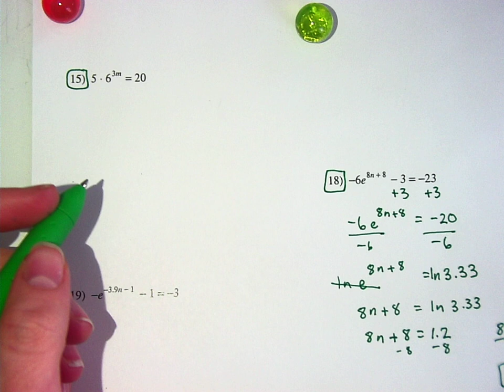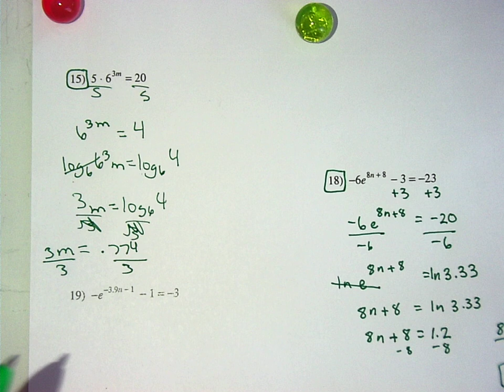Advanced Math 1/20 (Part 2)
Logarithm Lesson